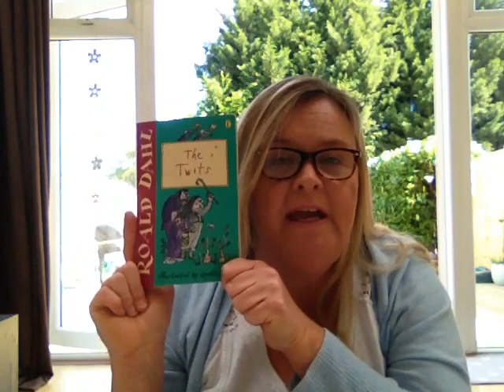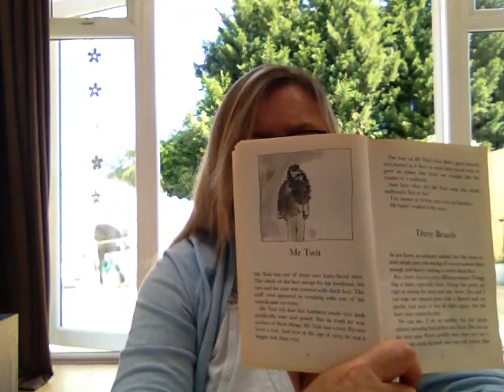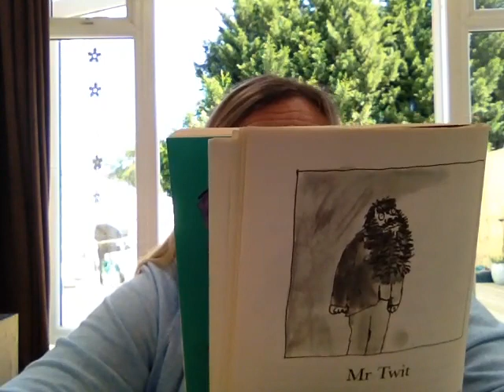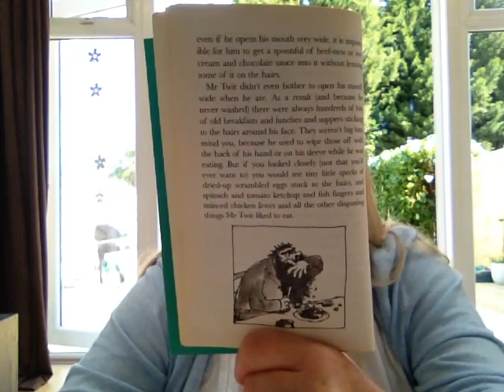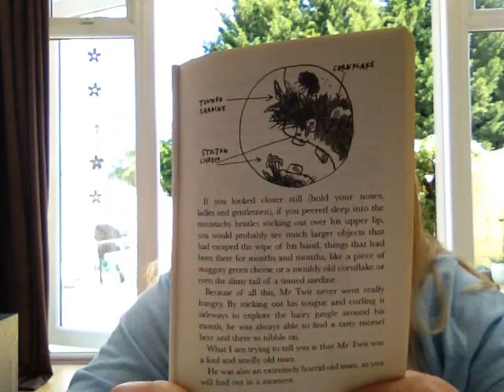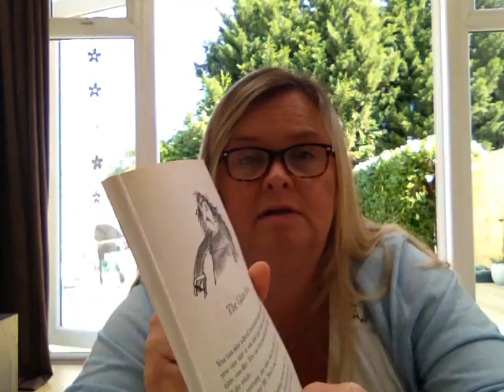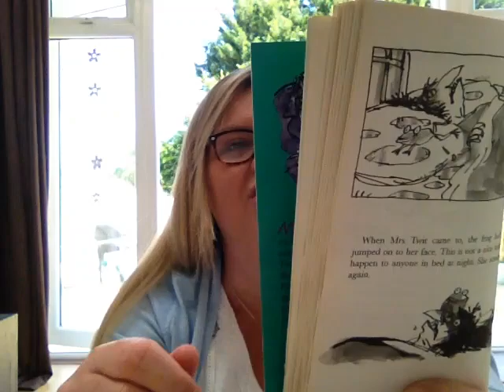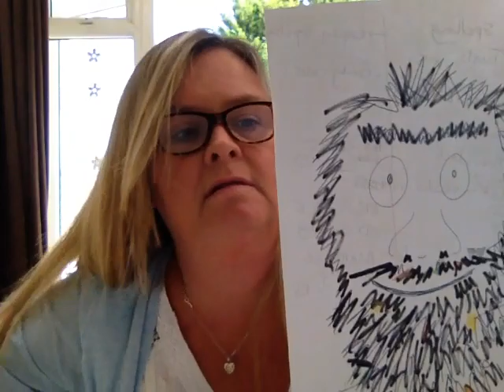Year Two - The Twits Monday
Year Two - Watch the video and have a go at completing the Monday activity. Have fun!